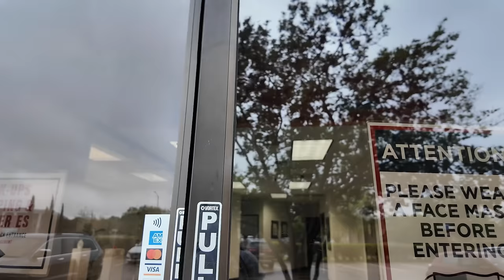How I made over $100k in 90 DAYS! | Brand Deals & Affiliate Links | NO GATEKEEPING!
Hey beautiful! I hope this video inspires and motivates you to chase your wildest dream, whether it's full-time content creation or another entrepreneurial endeavor! You can do ANYTHING! Just continue to have faith, pour into your passions, and walk with God in your purpose. I love yall!

🙏🏽Thank you for your support, as some of the above links are commissionable, which help me to continue making content for you!🧡